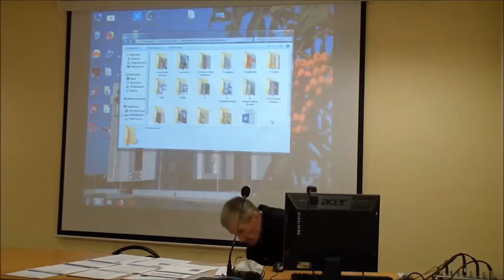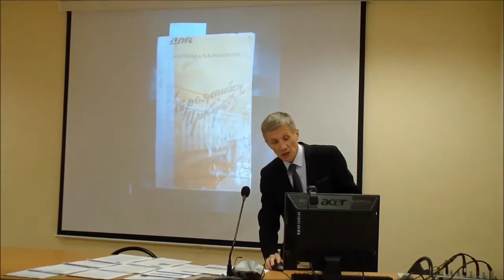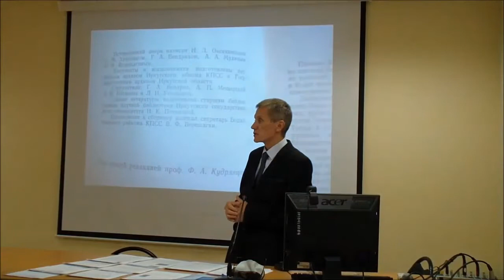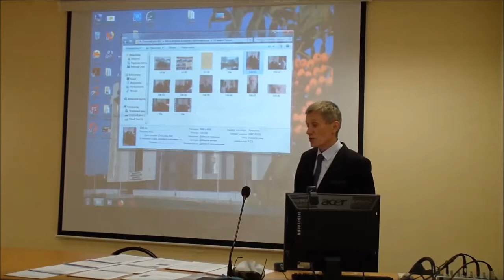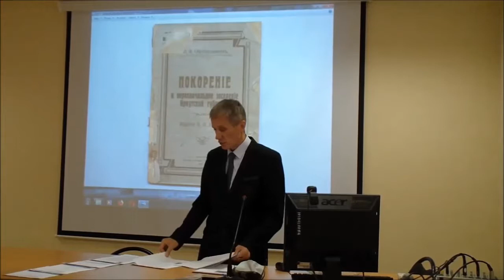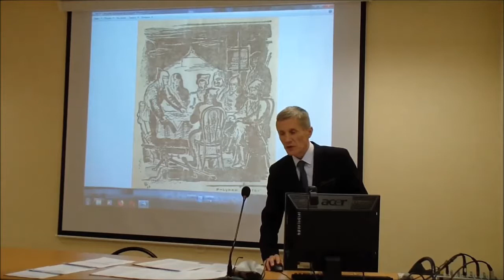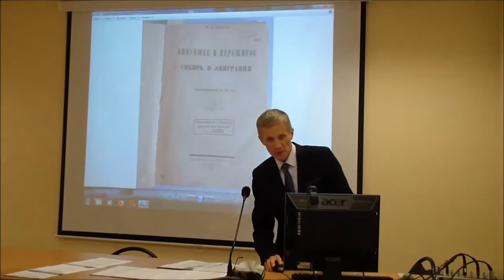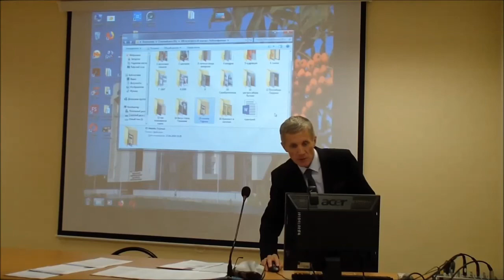Лекция 3. Эраст Бутаков "То, что годится в подметки"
Иркутский союз библиофилов